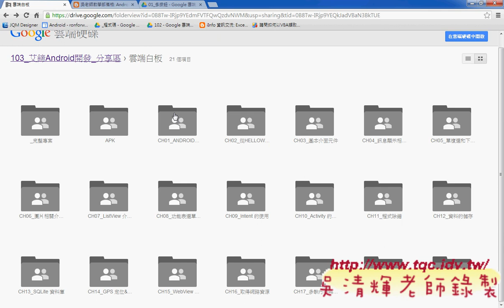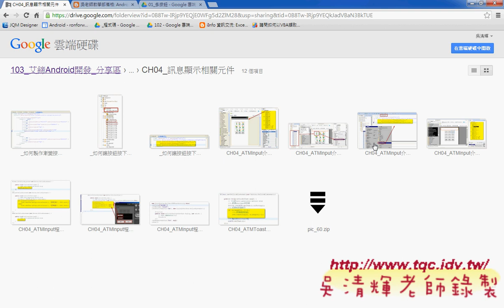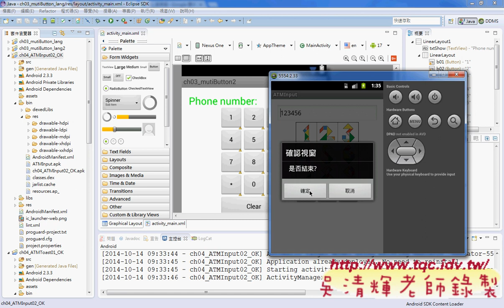01 多國語系模擬器設定與ATMinput專案說明Android實務 吳老師2